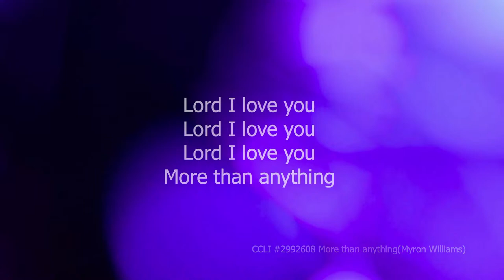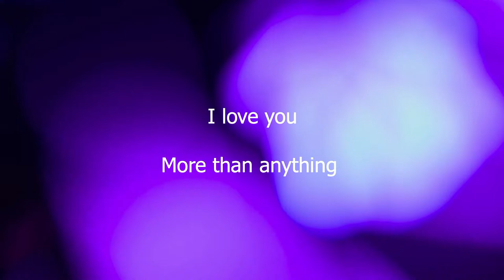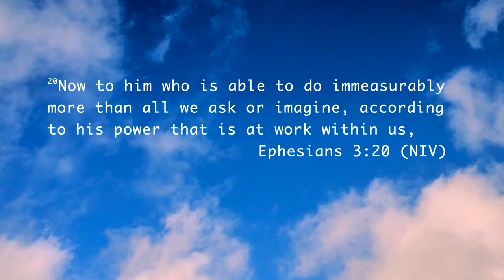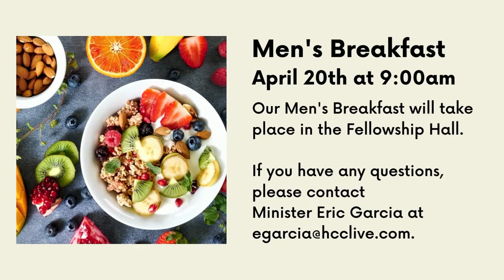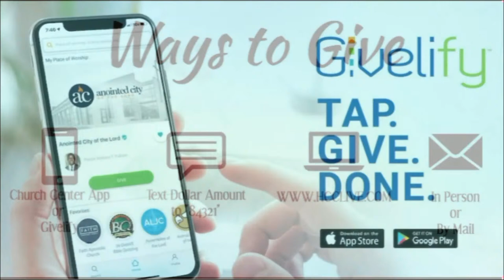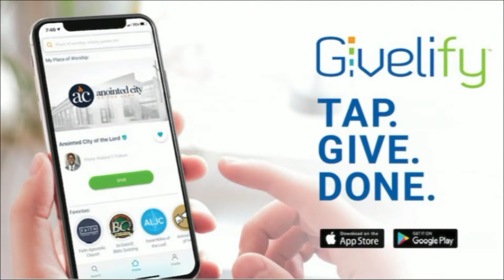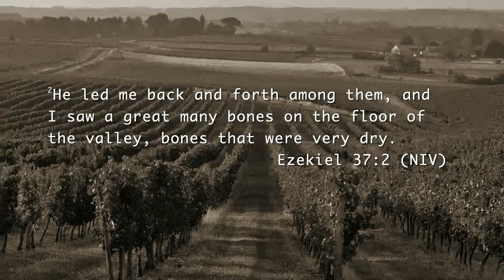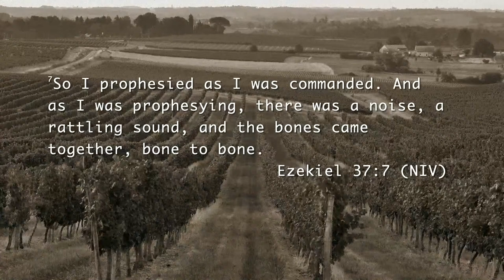120 Year Celebration